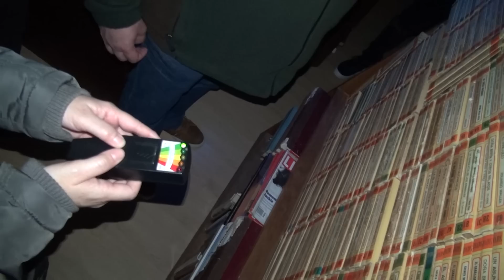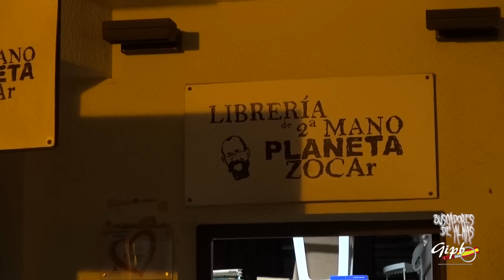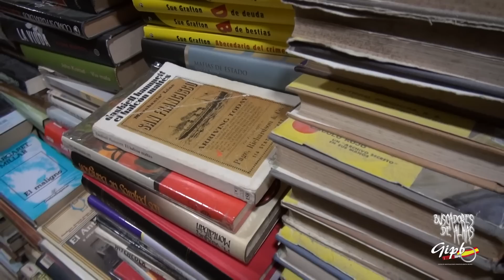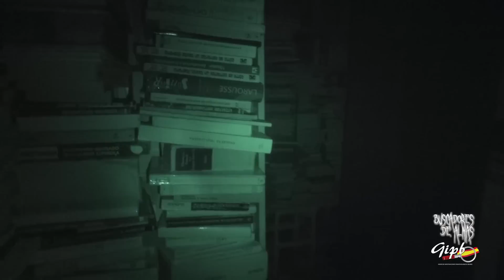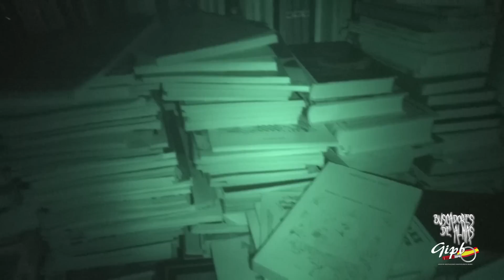#3 LA LIBRERÍA ENCANTADA (El contacto)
Adéntrate en esta Librería con una increible historia documentada. Pasaras verdaderos minutos de incertidumbre junto a nosotros.No dejes de ver algo único cuando empezamos la ronda de preguntas. La Historia de este lugar: La figura de un pintor de Cádiz fallecido en 1916 se le aparece en la librería Planeta Zocar. Nos adentramos dela mano de Chencho y su esposa Ana, propietarios de dicha Librería situada en la plaza Vargas de Jerez, se ha convertido en visita obligada para todo aficionado/a al misterio.
"Un hombre de pelo cano, corto y con cejas pronunciadas, que tiene una manera de caminar peculiar. Es alto y un poco encorvado". De esta forma describe la presencia fantasmagórica que, al parecer, transita entre los libros de segunda mano de la librería de Chencho Ríos.

Hace décadas, en dicho emplazamiento, estaba situada la posada de La Paz, en la que residía, José de Montenegro, un pintor natural de Cádiz capital que, según sus descendientes, pudo morir en el referido hostal en 1916. Un pintor que en 1910 cambió radicalmente de filosofía de vida para convertirse en un bohemio. Son muchas las personas que han experimentado sensaciones misteriosas al entrar por esos estrechos pasajes llenos de historia. Libros que se caen solos de las estanterías, la figura de un hombre que se pasea por sus pasillos, tal vez los antiguos propietarios de esos libros no descansan en paz. Buscadores de Almas buscará en cada rincón de esta librería el misterio.